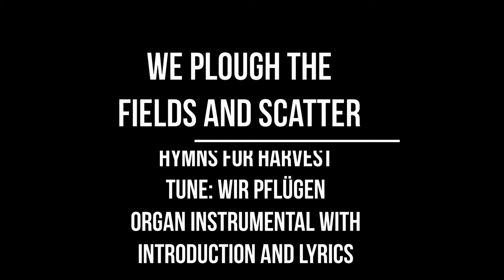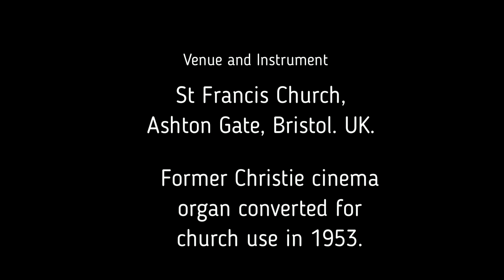Hymns For Harvest - We Plough The Fields And Scatter (tune: Wir Pflügen) Organ Instrumental & lyrics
An organ instrumental recording with an introduction and full lyrics of the harvest hymn "We Plough The Fields And Scatter" set to the tune "Wir Pflügen".